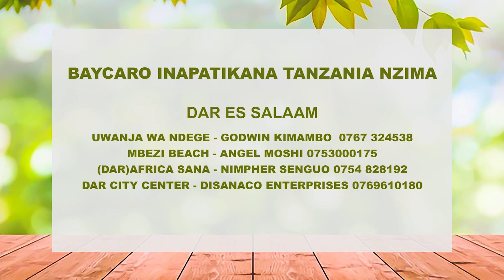VIKOBA ya WASANII wa BONGO MUVI ILIVYOZINDULIWA RASMI, WASHAWISHIWA KUJIUNGA...